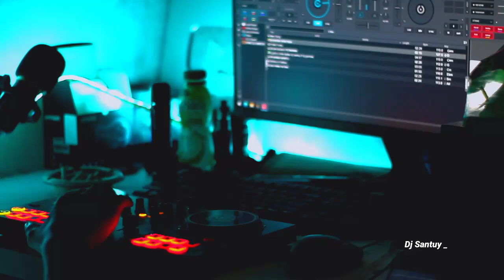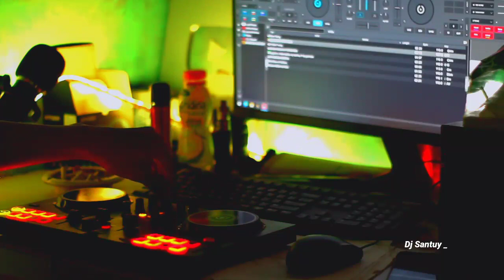Dj Monster X Tela Hepa || Dj Viral Jedag Jedug || Dj Viral Terbaru 2022 !!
DJ SANTUY